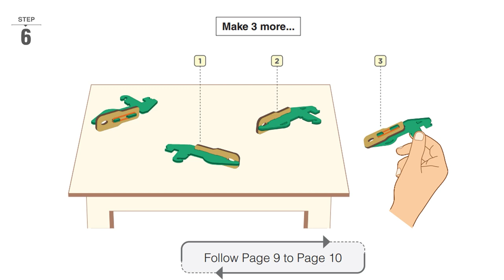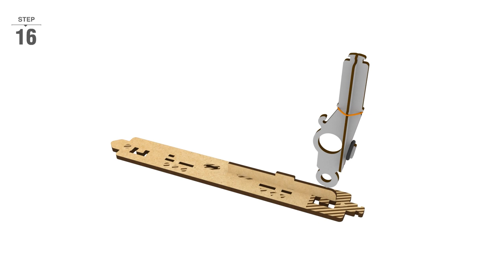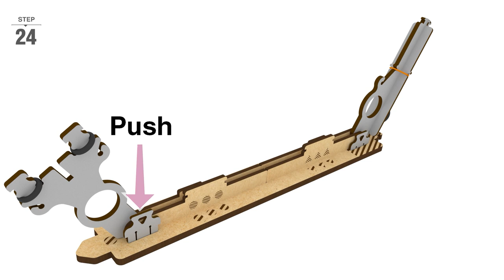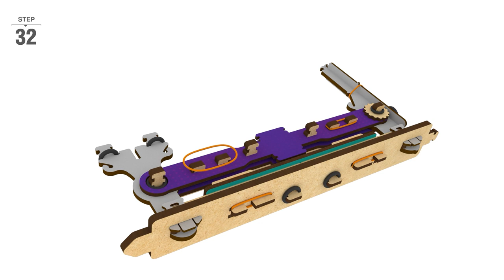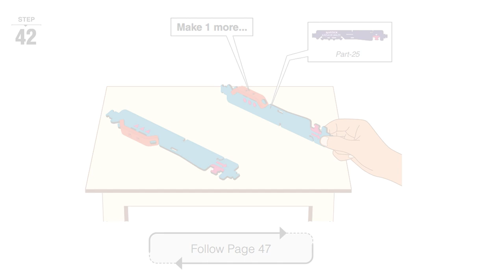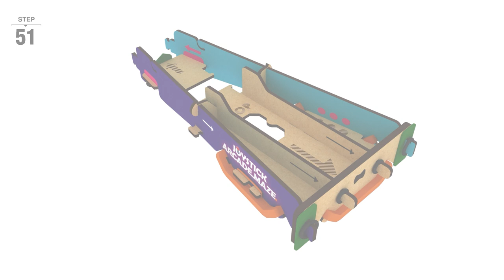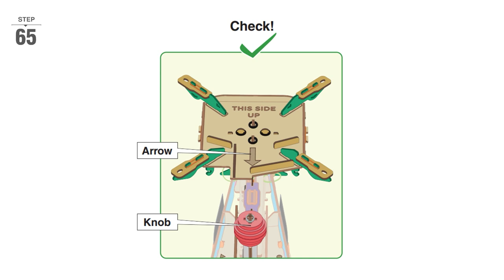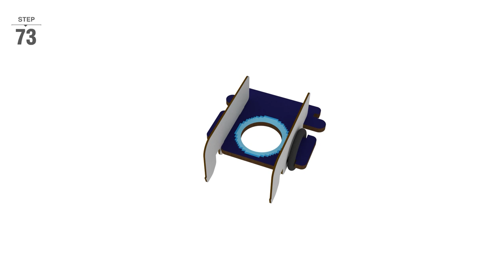Joystick Arcade Maze | How To Make | Smartivity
Double your STEAM adventure!

A journey of epic proportions as your kiddo dives into the realms of DIY arcade gaming.  Imagine building not one, but two mind-blowing game boards on an innovative Flipboard. It's the ultimate maze craze that will have your child's creativity blasting off!

Get ready for a JoyStick Arcade Maze that's not just a game – it's a cosmic, Jurassic, STEAM-tastic journey your kids will adore!